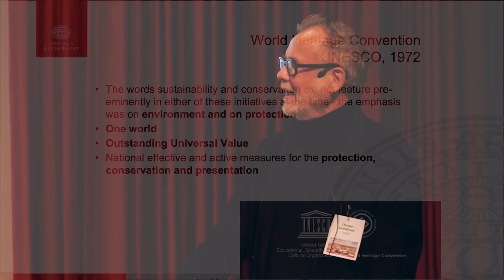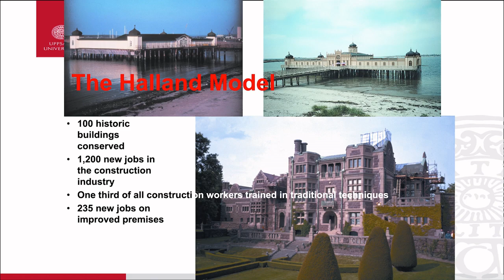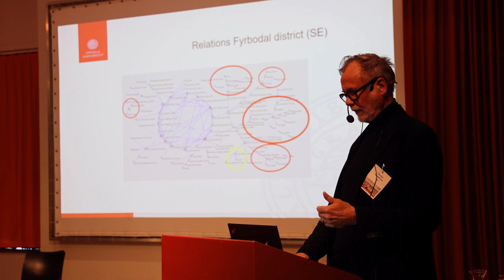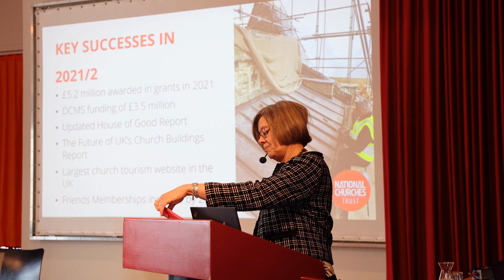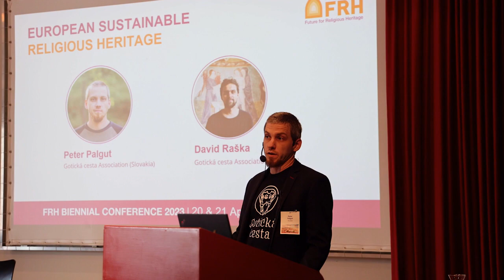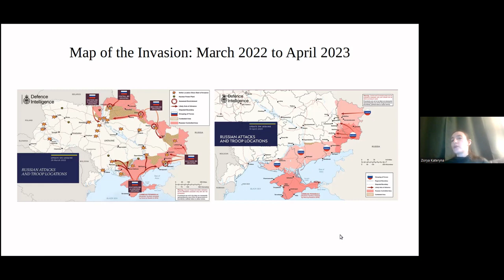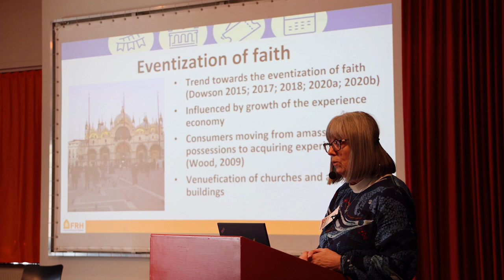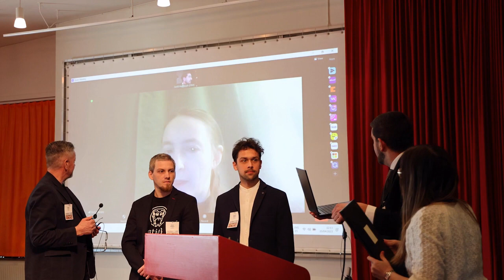FRH Biennial Conference 2023 (20-21 April, Lund) | Sub-theme: Economic Sustainability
FRH Biennial Conference 2023 | 20-21 April | Lund, Sweden
"European Sustainable Religious Heritage"
Sub-theme: Economic Sustainability

Presentations:
00:00:00 | Keynote speech by Christer Gustafsson, Professor in Conservation at Uppsala University (Sweden)
00:29:17 | Q&A
00:40:01 | Claire Walker, Chief Executive of the National Churches Trust (United Kingdom)
00:50:33 | Peter Palgut and David Raška, Gotická cesta Association (Slovakia)
01:00:03 | Kateryna Zorya, Södertörn University (Sweden)
01:14:46 | Rev Ruth Dowson, Senior Lecturer at the UK Centre for Events and Management, Leeds Beckett University (United Kingdom)
01:21:15 | Q&A